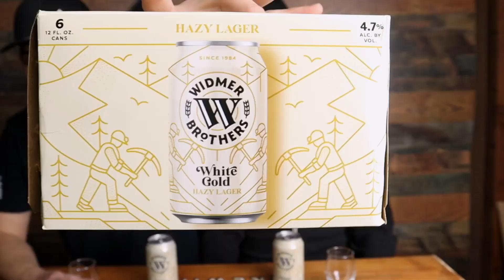White Gold Hazy Lager WIdmer Brothers Brewing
You are reading it correctly! We have a Hazy Lager from Widmer Brewing! We are excited to see what a Hazy Lager is so grab a cold one and join us as we crack open the White Gold Hazy Lager!